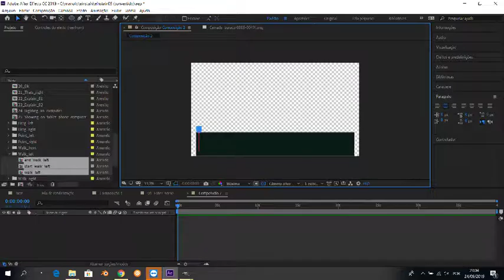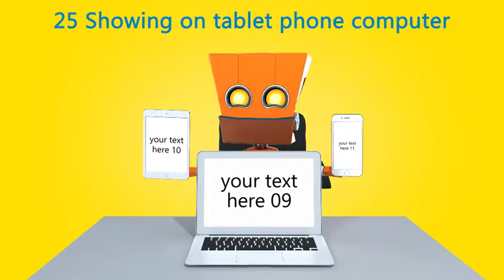Robot – Character Animation Kit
Compatible with old versions of After Effects (for After Effects CS4 and above). Works for 1080p and 720p projects. (the animations are in 1500×1500) No plug-ins required. All animations can be combined with each other. PDF Documentation included.